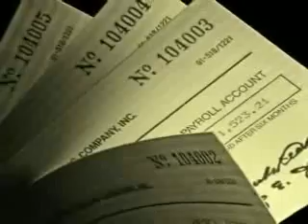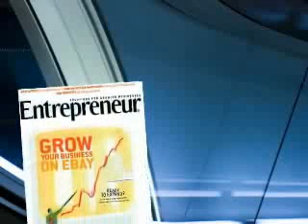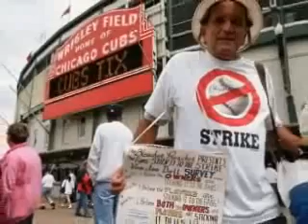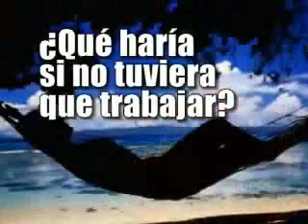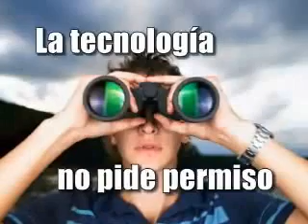¿Sabias usted que?.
descripcion.

No pierdas el tiempo toma una decision sobre tu futuro hoy porque es el lugar en donde vas a pasar el resto de tus dias, los sueños si se hacen realidad.